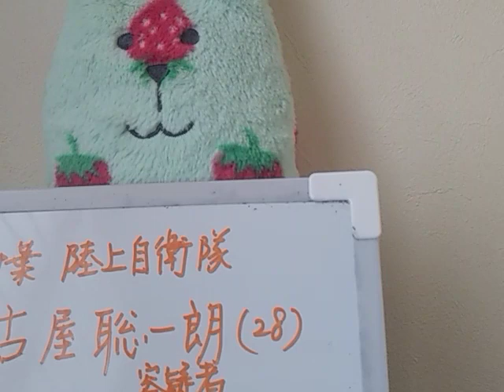千葉 陸上自衛官 女性9人と？